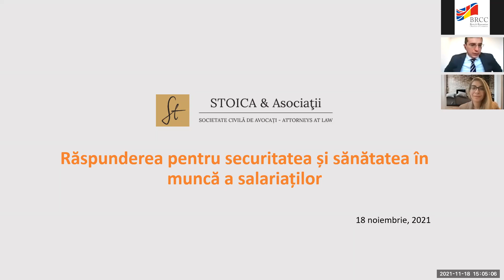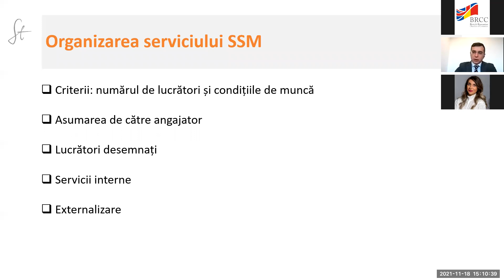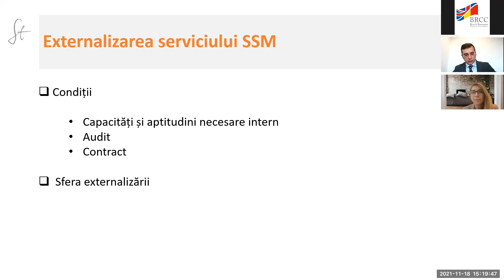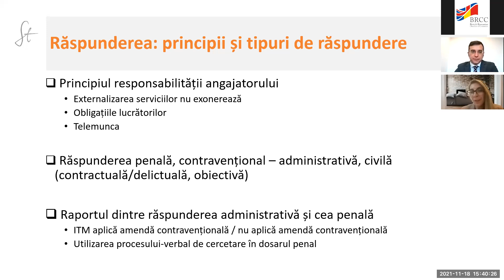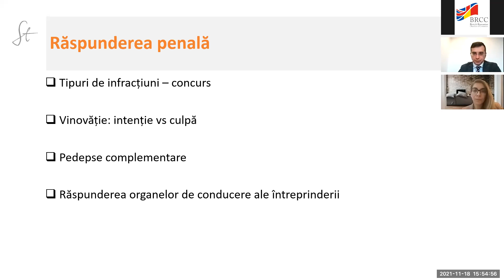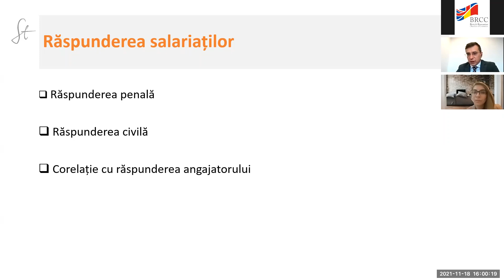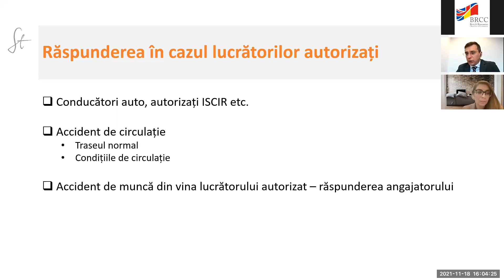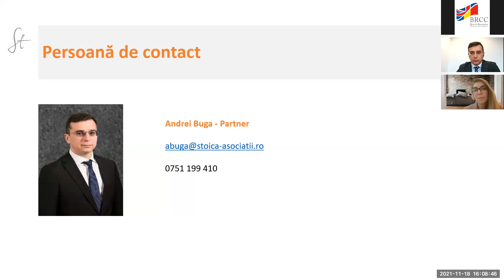Răspunderea pentru securitatea și sănătatea în muncă a salariaților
În cadrul sistemului complex al relațiilor de muncă, asigurarea securității și sănătății în muncă a lucrătorilor (SSM) reprezintă cea mai dificilă sarcină a angajatorilor. Obligațiile acestora sunt continue, pentru că trebuie să elaboreze instrucțiuni de fiecare dată când introduc tehnici sau mijloace de producție noi. Corelativ, salariații trebuie să își însușească și să respecte întocmai instrucțiunile angajatorilor în procesul de producție.